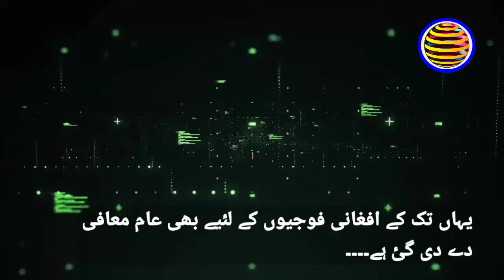Taliban make big announcement| World divided into two parts|China & Russia also in the field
Taliban make big announcement USA infidelity spreads world divided into two parts/China & Russia also in the field.very critical situation in Kabul.Airport is under problem.

# 1 in News and Politics Discover truth HD YouTube channel is based on true facts.

 we will provide you a useful knowledge about History|News|Political affairs|Science |Military activities|Current Affairs| Animals info|Funny clips|International Affairs| Technology updates|Humanity stories|And much more.

Imran khan|America|Turkey|Rajab Tayyab Erdogan|Pakistan|Japan|China|Dubai|North Korea|Brazil|India|Breaking news|Scandal|News alert|Sheikh Rasheed
|Nawaz Sharif|Shahbaz Sharif|Pak Army|China|Russia|France|India|Myanmar|Iraq

So lets help each others to build a better world with knowledge and truth.  Stay with us. Thanks